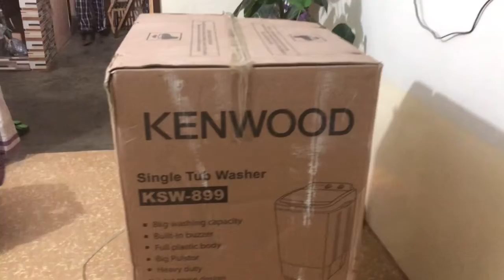New washing machine unboxing🥰🥰custard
New washing machine